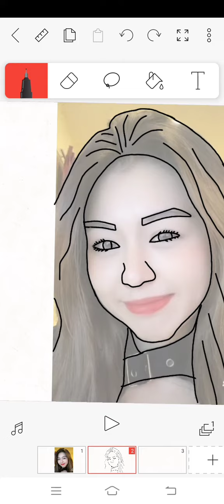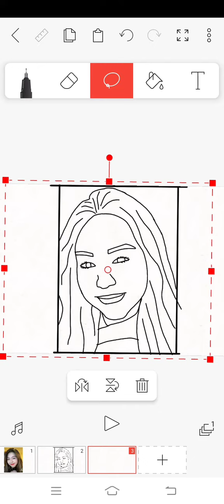AKU LUKIS MUKA ANGELLOWEE